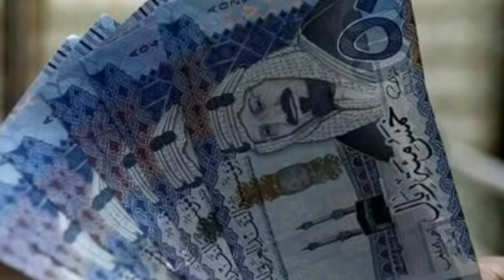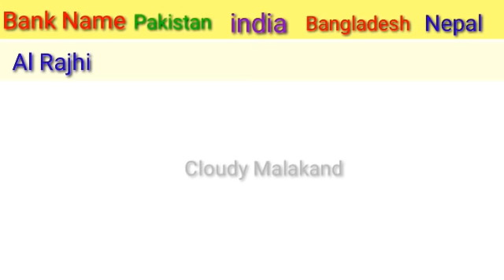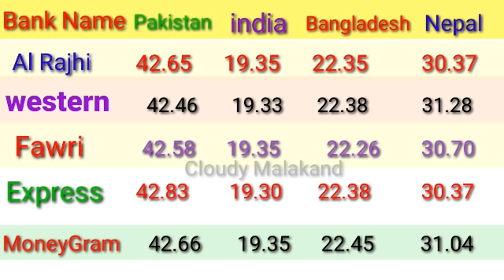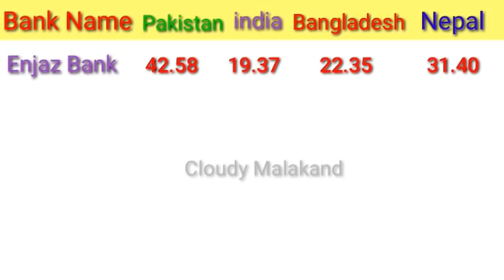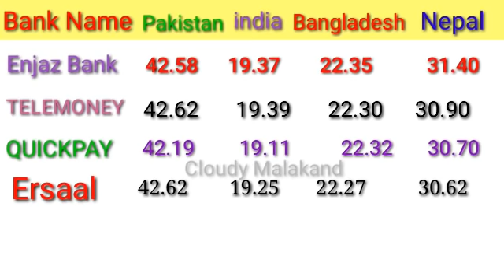SAUDI RIYAL RATE IN PAKISTAN INDIA BANGLADESH NEPAL/ RIYAL RATE IN PAKISTAN/ RIYAL RATE IN INDIA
dollar rate
breaking news